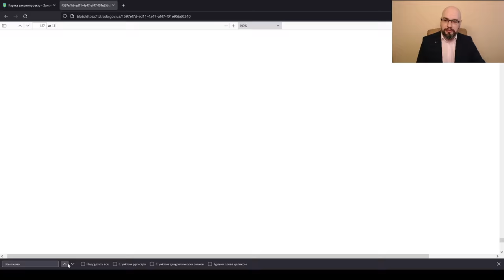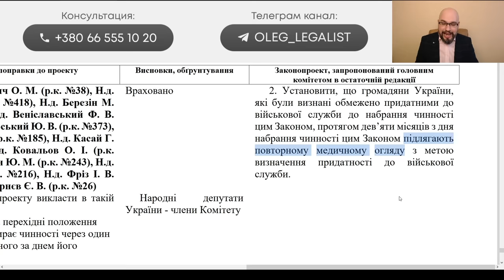Повторная ВЛК для ограниченно пригодных. Законопроект 10313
Верховная Рада Украины изменила подход к мобилизации в Украине и приняла законопроект 10313, который предусматривает повторный медосмотр для тех, кого ВЛК признала ограниченно пригодным к воинской службе. Разберем следующие вопросы. Нужно ли самому идти на ВЛК или ждать повестки от ТЦК и СП? Какая ответственность за неявку по повестке в ТЦК и СП? А что с приказом 402 - статус "ограниченно пригодный" остается?